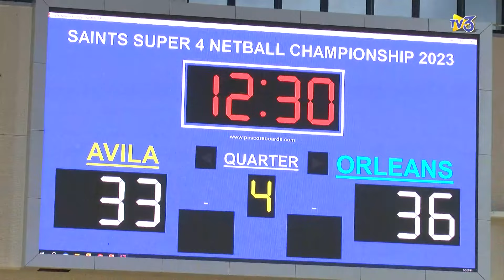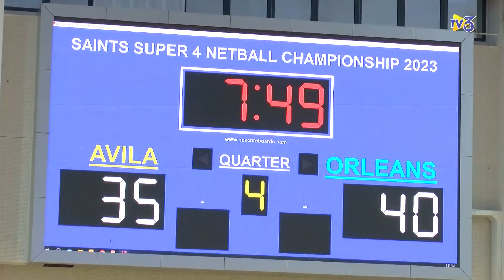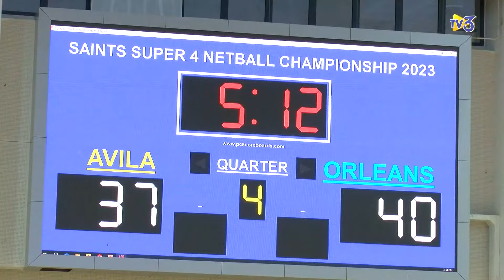SAINT SUPER 4 TOURNAMENT 2023